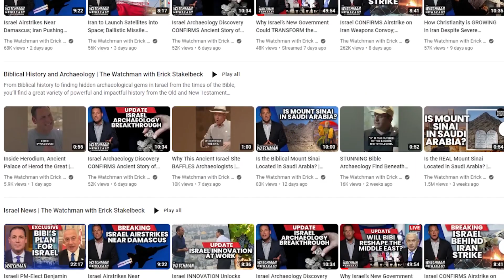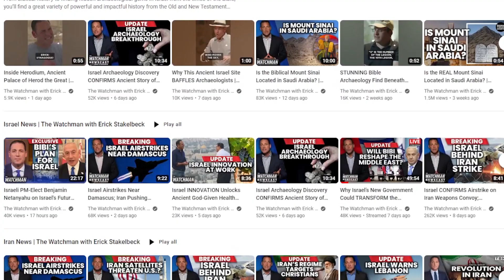Why Benjamin Netanyahu NEVER Thought He'd Lead Israel & How Jerusalem MATTERS | Watchman Newscast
On today's Watchman Newscast, host Erick Stakelbeck is joined by incoming Israeli Prime Minister Benjamin “Bibi” Netanyahu for a YouTube exclusive clip to discuss his new bestselling book, “Bibi: My Story.” What will his new government do to strengthen Israel’s control over its ancient and ancestral capital, Jerusalem? Also, why Netanyahu never thought he’d be Prime Minister, even as he's set to begin his third term at the helm. Watch now on the Watchman Newscast!

0:00 Introduction - Benjamin Netanyahu set for third term as Prime Minister of Israel.
2:19 Prime Minister Netanyahu's rise to power in Israel. Did Bibi expect this path?
4:45 "The Comeback Kid": Why did Bibi decide to return to Prime Minister role?
6:35 Why Jerusalem is important for Bibi to preserve for a united Israel.
9:36 Closing thoughts.